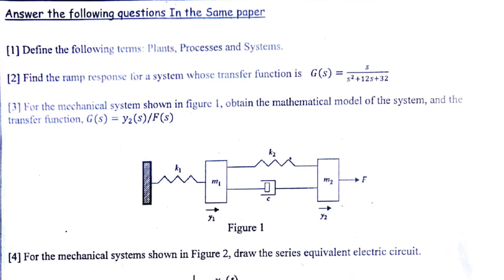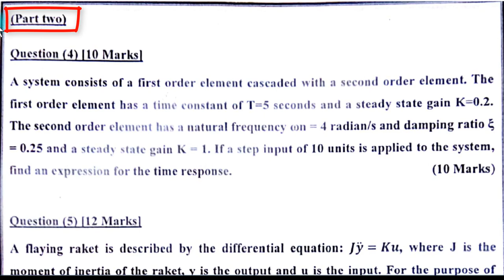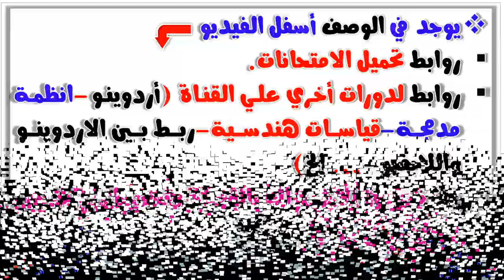Exams: Mid-term & Final 2019/2020 Exam | Automatic Control Systems | التحكم الآلي | Kyrillos Refaat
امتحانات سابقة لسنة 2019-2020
لمادة التحكم الالي (هندسة نظم التحكم) لطلبة هندسة قسم كهرباء
Midterm & Final for two Parts 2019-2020
لسلسلة الانظمة المدمجة الاحترافية من البداية :
لمشاهدة سلسلة الاردوينو اونو وميجا 2560 الاحترافية من البداية:
Arduino (Uno & Mega2560) Course Tutorial:
لسلسلة التحكم والتصميم المتقدمة بالابفيو. :
لسلسلة فيديوهات مهمة وبرامج اساسية للكمبيوتر واللابتوب من هنا:
1- Selection Statements (if-Switch)
2- Iteration Statements (Loops: For-While-Do While)
1- Arithmetic Operators (+, -, *, /, %, ++, --)
2- Relational Operators (==, !=,...)
3- Logical Operators (&&,||, !)
4- Bitwise Operators (&,|, ^, ~, ...)
5- Assignment Operators (+=, −=, ∗=, /=, %=, &=, |=, ^=, ...)
6- (Conditional Operators (exp1? exp2 : exp3
7- (Preprocessor Operators (define , include
 اضغط هنا لمشاهدة الفيديو 👇👇👇
لحلقات المقاطعات:
حلقات مقاطعة Timer0 :
Like- شير- اشتراك لدعمنا دائما للاستمرار وتقديم المزيد
شكرا جزيلا
#ُExams_امتحانات